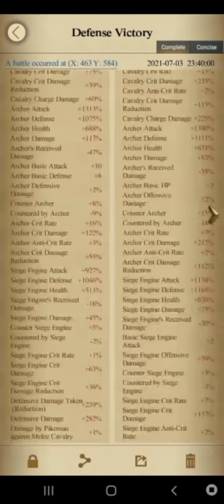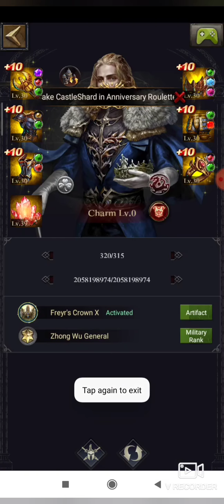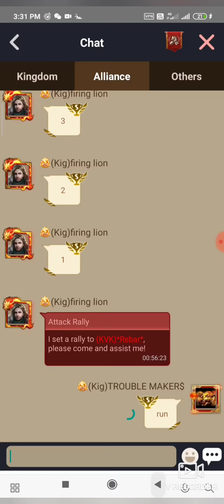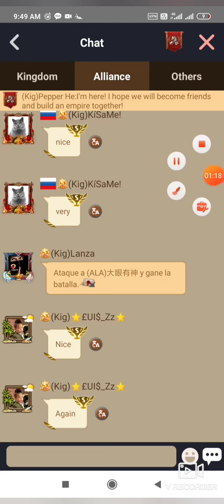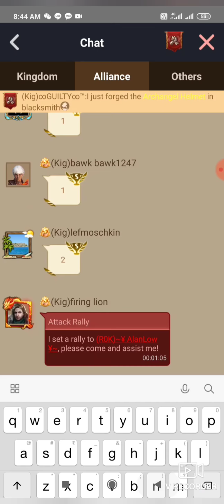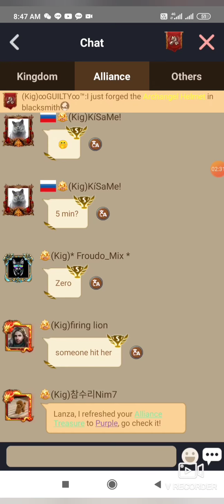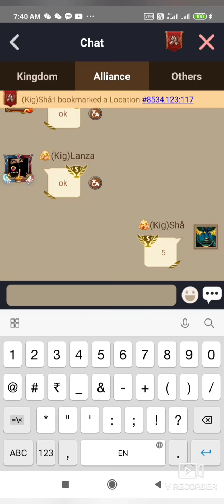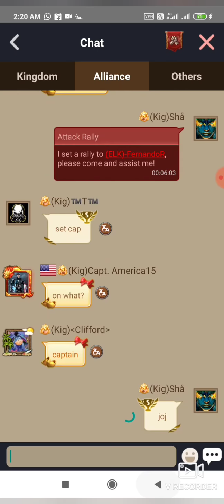clash of kings 1247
sea 🌊fights